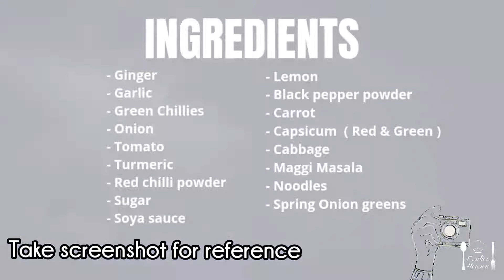Veg. Thukpa Soup | Veg. Noodle Soup in Nepali style | Maggi Thukpa Soup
Thukpa soup is also known as thuppa and noodle soup. This Nepalese style soup is very savoury.Do give it a try and let me know in comment section as how it turned out for you and if you like my recipe videos, then please, like, share and subscribe to my channel Foodies heaven, Mansi.

Ingredients -
   Ginger
   Garlic
   Green Chillies
   Onion
   Tomato
   Turmeric
   Red chilli powder
   Sugar
   Soya sauce
   Lemon
   Black pepper powder
   Carrot
   Capsicum (Red & Green)
   Cabbage
   Maggi Masala
   Noodles
   Spring Onion greens